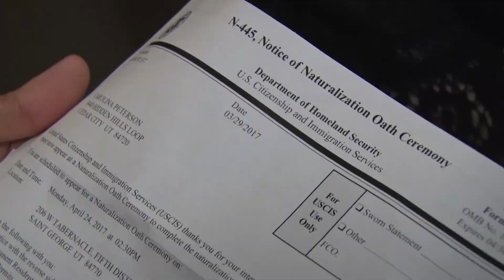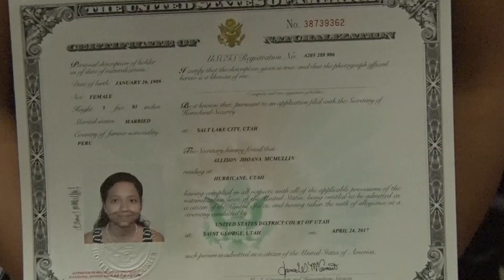Naturalization Ceremony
St. George welcomes 15 new citizens in the city’s first naturalization ceremony
ST. GEORGE, Utah - + Video – (April 24, 2017) Dozens of family members, friends and supporters showed up at Utah’s Fifth Judicial Court to welcome 15 new citizens into the United States.
The first time ceremony in St. George is part of an expediting process for those who have been waiting years to become naturalized citizens. Judge Robert Braithwaite presided over the swearing in process which took about 20 minutes. The Daughters of the American Revolution in Utah also came to lend their support.
The new citizens came from countries like Russia, India, Mexico, and even Peru.